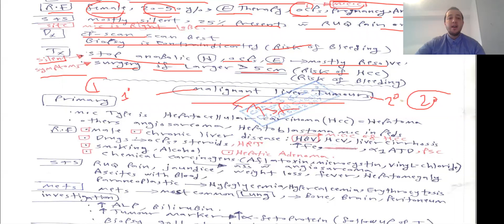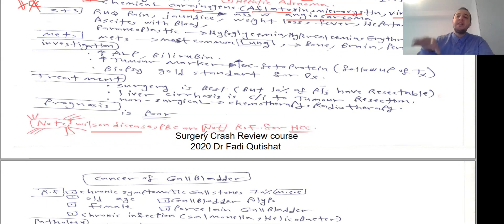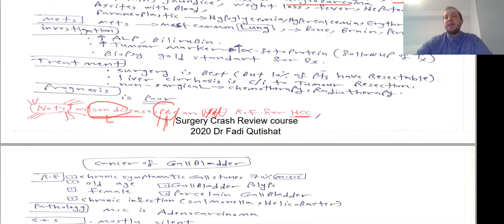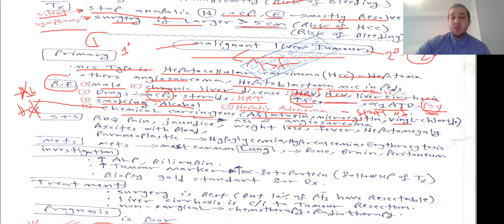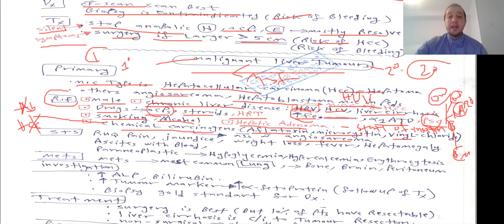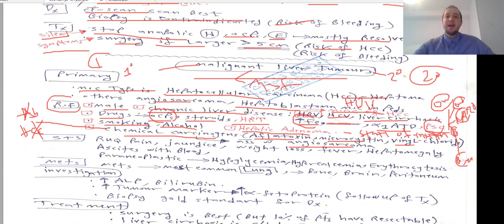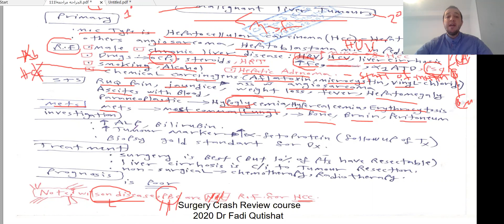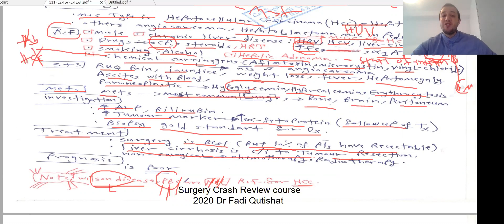General Surgery Review 21 Hepatoma [HCC] Dr Fadi Qutishat 2020